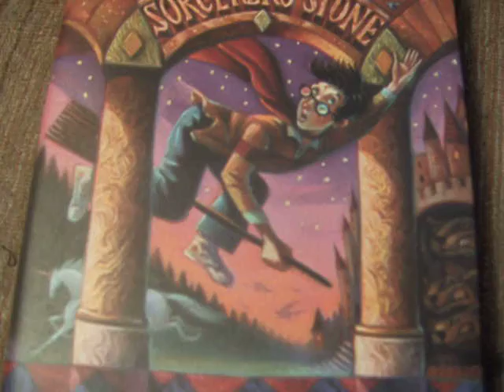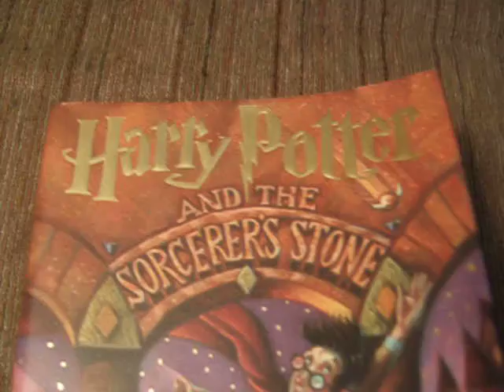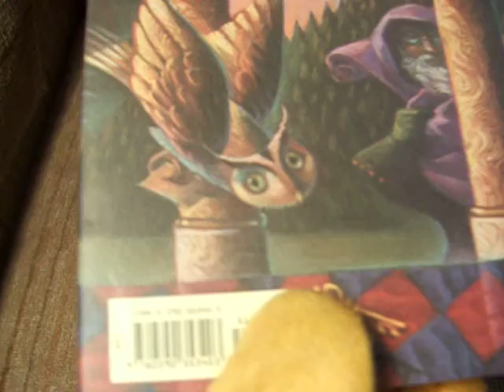Harry Potter Sorcerer's Stone Rare Recalled First Printing Guardian Quote